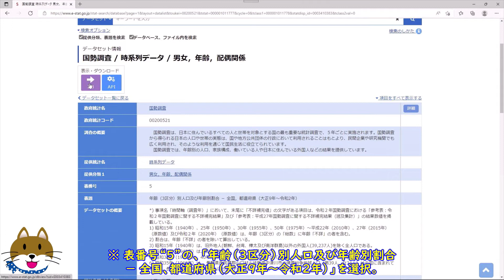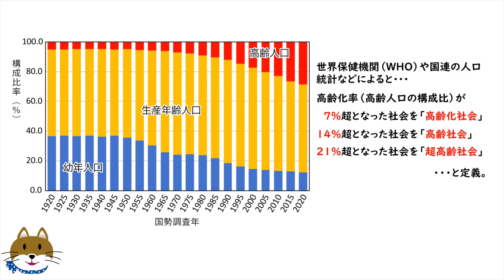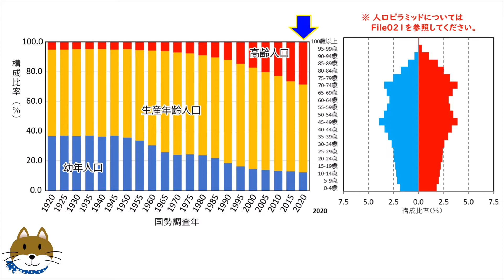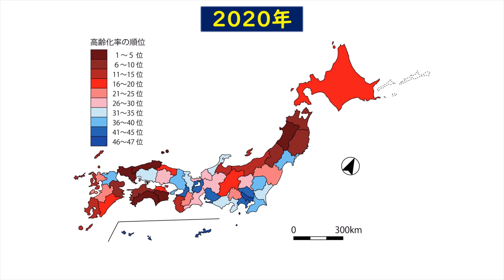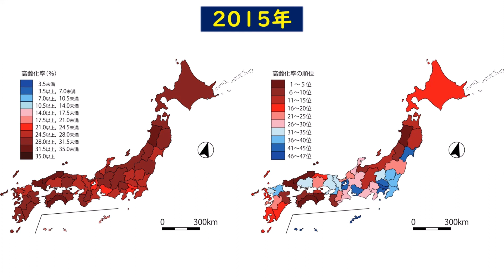【データマップ File212】全国都道府県別・高齢化率の推移 1920-2020